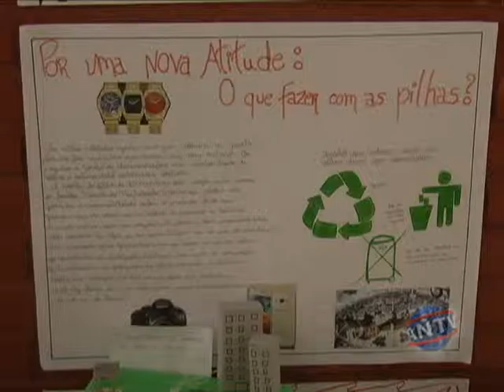Projeto escola João Mosconi